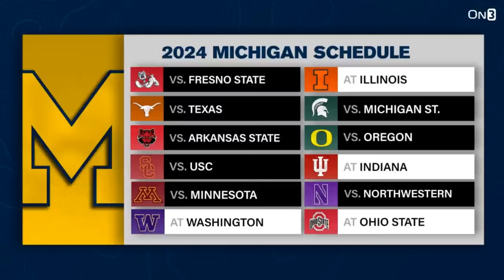What does Michigan football play for in the last stretch of games? I